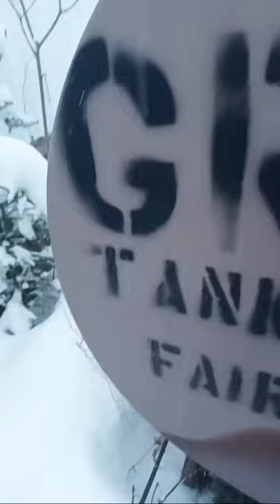Winter Storm In ALASKA